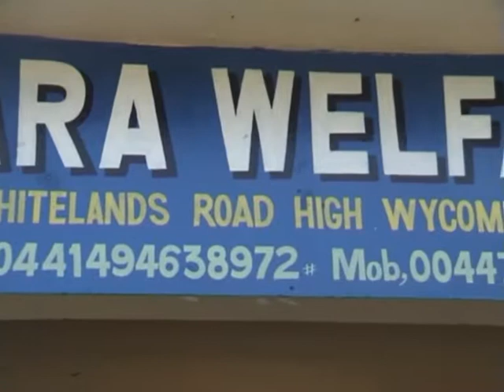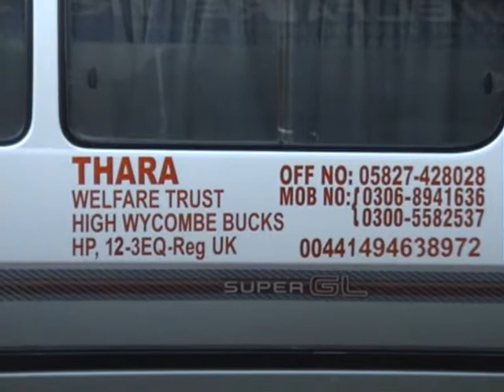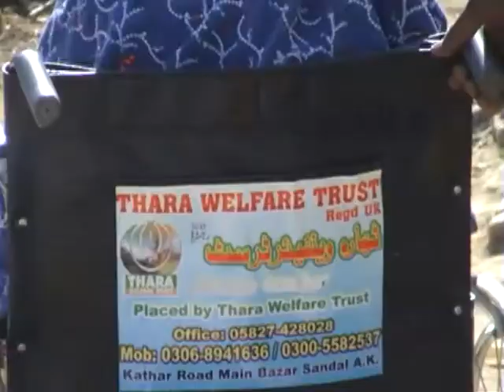thara weelchair project